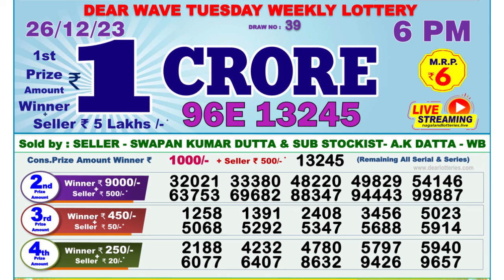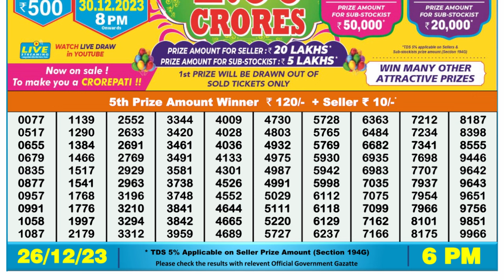🔴 Lottery Sambad Live 06:00pm 26/12/23 Day Nagaland State Dear Lottery Result Pdf Download